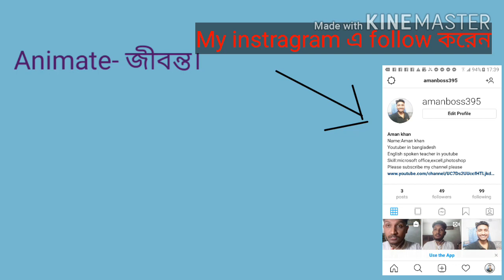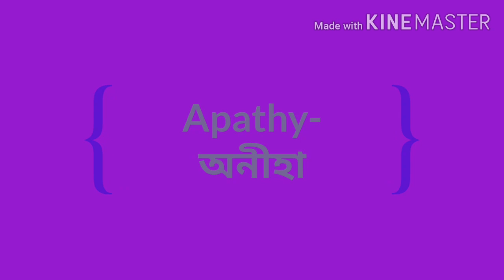Easy vocabulary English to Bangla.৫ মিনিটে শিখুন "A" releted vocabulary.মজাই মজাই vocabulary.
Instructor:Aman khan

In this vidio You get "A" releted very important vocabulary to improve your comunication skill in English and also writing in English.

1.vocabulary english to bangla.
2.vocabulary english to bangla book
3.vocabulary learning english to bangla with mnemonics part-2
4.gre vocabulary english to bangla
5.important vocabulary english to bangla

ইংরেজিতে কথা বলতে চাইলে অর্নগল নিচের ভিডিও গুলো দেখে আসুন।লিংক নিচে দেওয়া হলোঃ

ভিডিও গুলো এত টুকু উপকার হলে please channel টিকে subscribeকরবেন।আসসালামু  আলাইকুম।